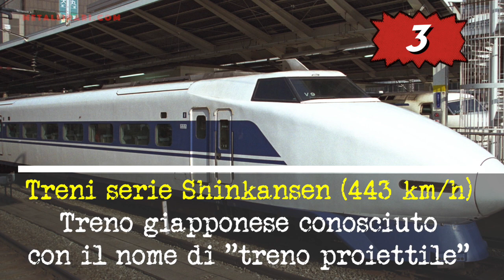I 10 treni più veloci del mondo ad oggi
Quali sono i treni più veloci del mondo? Nella classifica mondiale primeggiano Giappone e Cina, ma anche l'Italia fa la sua parte...